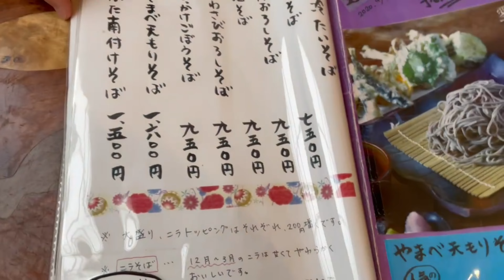【十勝グルメ】にら蕎麦たべるなら、ここで決まり！！／紀山 芽室店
今回は十勝ブランドスタンプラリーで
芽室のまさおかさんへ（その様子は別動画で）。
マドレーヌを買った後、
「蕎麦を食べましょう。」
と、紀山さんへ。

ワタクシは『やまべ天もりそば』を、
相方は『もり』を注文。
開店直後だったので
のんびり手繰ることができました。

0:00 オープニング
0:15 紀山 芽室店
0:30 入店･メニュー
1:12 着もり
2:02 実食
3:29 相方の注文
3:47 エンディング

☆紀山 芽室店
□住所：河西郡芽室町東２条２丁目９
□営業時間：11時00分～14時00分
□定休日：月曜日